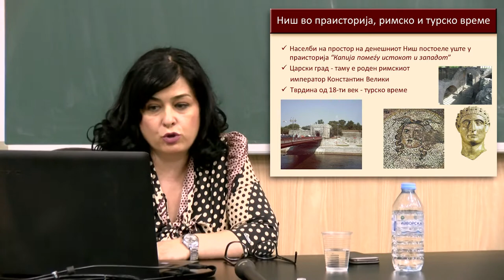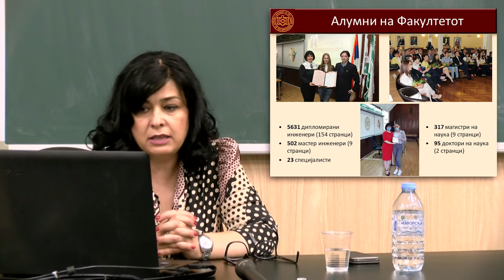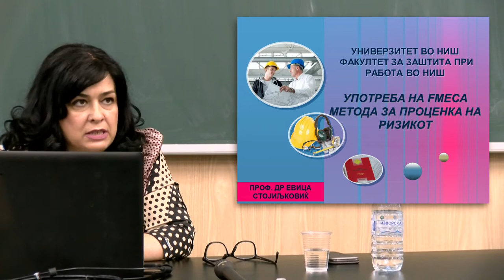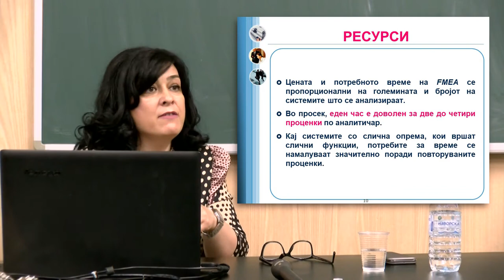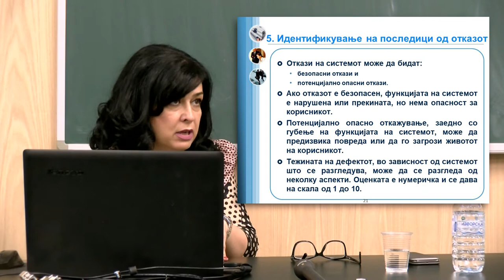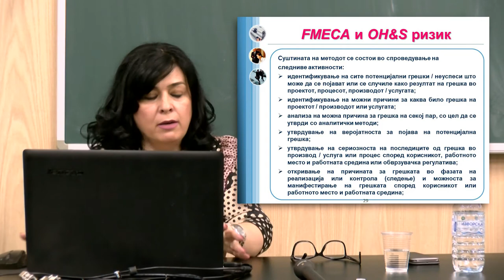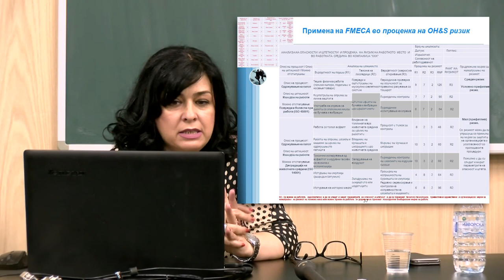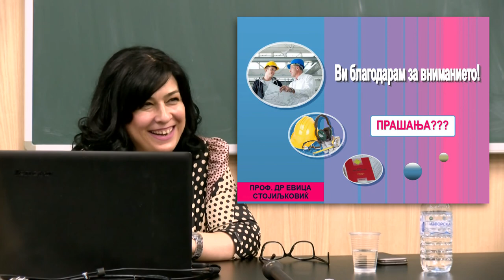Предавање на проф. д-р Елица Стојиљковиќ од Ниш